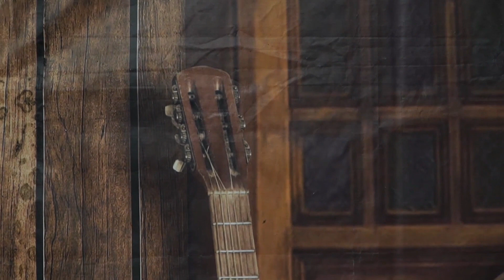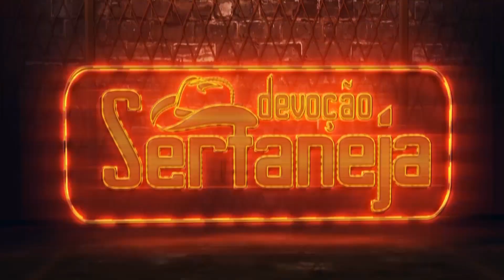Programa Devoção Sertaneja - 1ª Edição (Apresentação: Clevis Serafim)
ATIVE AS NOTIFICAÇÕES🔔   -   CURTA 😍

Agora temos aula de violão! Clica no link abaixo

Aprenda com o melhor, nesse link você pode aprender na melhor aula de violão do Brasil!

Nossos canais tem o objetivo de defender, proteger e propagar
a música sertaneja raiz tradicional, por isso segue o convite,
Águia Music Gravadora
Pedágio Brasil canal
Texas Music gravadora
Modão dos Brutos
Violada dos Brutos
Caipira Absoluto canal
Piadas Causos e Risos.

Produção: Ney Lopes
Produtora: Texas Music
Realização: Gravadora Pedágio Brasil
Dados e contatos da Gravadora